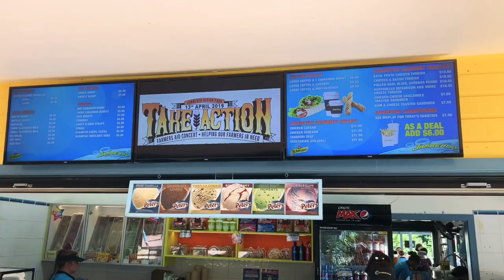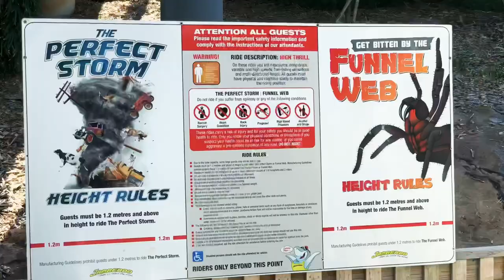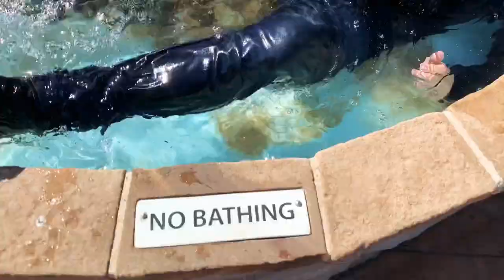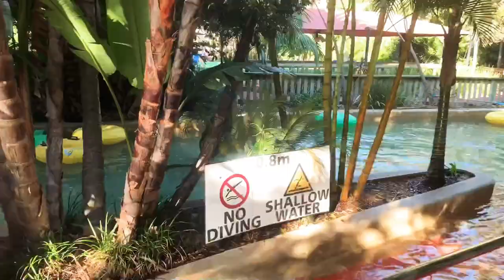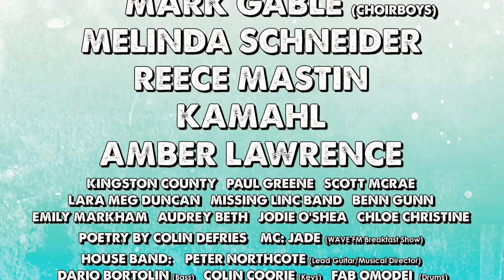Take Action - A Day exploring Jamberoo Action Park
We spent a wonderful day with the amazing team at Jamberoo Action Park. Thanks to all the lovely families who came along to explore and film the park. We had an absolute blast. Thanks to the management team and special call out to Kenny (head of security) who chased me around the park for a bit of fun and gags.

We look forward to The Take Action Farmers Aid Concert - 13th of April 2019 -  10am to 5pm
All made possible by Jim and his families generosity from Jamberoo Action Water Theme Park. Can’t thank him and his amazing team enough. All the team have worked so hard on this really Backing it and taking ownership, helping make it just amazing and beyond our wildest dreams when we had first set out! Jim and the team had been wanting to do something, I approached them initially about a concert and a draft was made and sent to them. On a scorching afternoon at a private function for Destination Kiama at Jamberoo Action Park. A Erie red dust cloud came over us, it was at this point, Jim decided, yes we had to do something. Take Action after 3 previous attempts had found it’s wings and has become what will be an epic and iconic day for Australia.

Money raised ($10 per ticket sold, plus raffles and auctions) goes directly to Rural Aid/Buy a Bale to be distributed to our hardest hit farmers. They’re suffering from drought, fire and flooding across the rural country regions and need your help.

Jamberoo Action Park
LP Entertainment
Kiama Loves Country Festival
Wave FM
Kid Country
Nine Network
Go Hire
Krakovska Design
Destination Kiama
Dosh Limosouines
South Coast Audio and the entire Team Shane, Gary, Troy and Alex101 Design
Salt Media Productions
Limelight Productions
Gerringong Cleaning and Property Services
Jade from Wave FM Breakfast our MC
All our amazing musicians & volunteers

Musicians
Mark Gable - Founding member of Choirboys
Melinda Schneider - Highly Laurette Award winning country musician
Reece Mastin - The boy from XFactor is no more, he has become a man and he sure knows how to rock.
Amber Lawrence - Multi award winning Country star
Kamahl - An iconic and unmistakeable golden voice

Plus

Benn Gunn, Scott McRae, Peter Northcote,
Fab Omodei, Colin Coorie, Paul Greene,
Lincoln Piper & The Missing Linc,
Emily Markham, Audrey Beth,
Jodie O’shea, Jack Purdon, Ned Olive,
Tim Weedon, Michael Harris, Lara Duncan, Chloe Christene,

Sound Crew
Shane Gerome, Gary Kennedy, Alex Ferrandino,
Troy D’Antonio